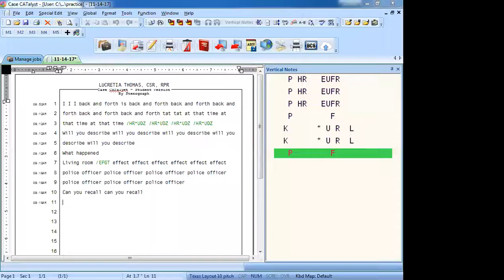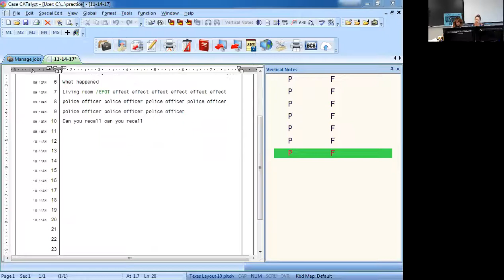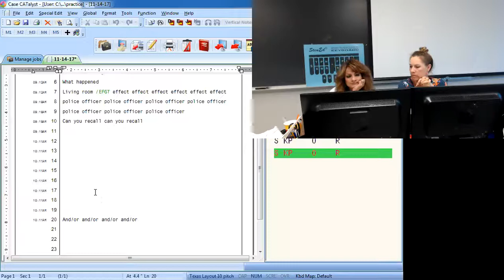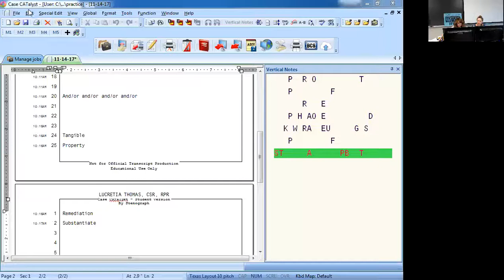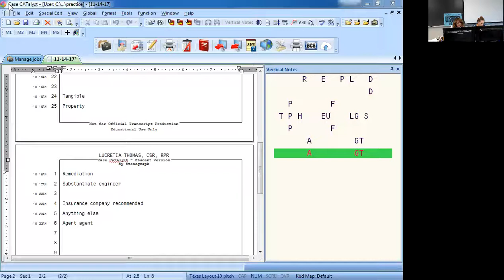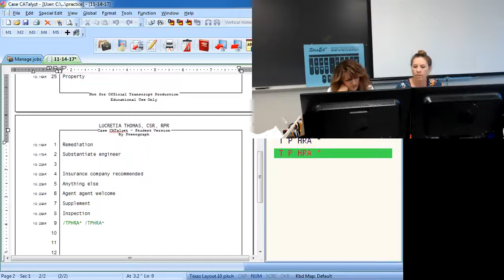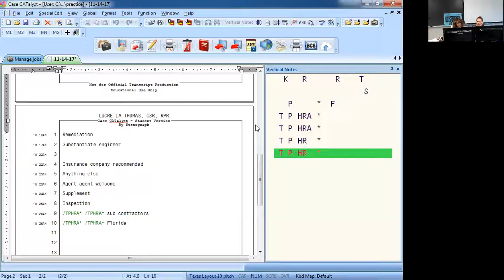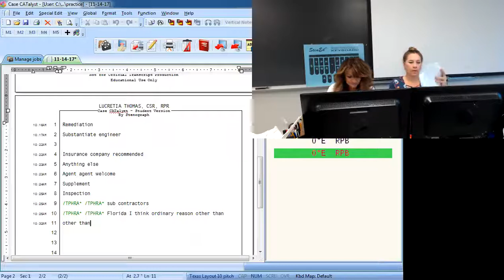Accelerated QA SB and Tests 11 15 17